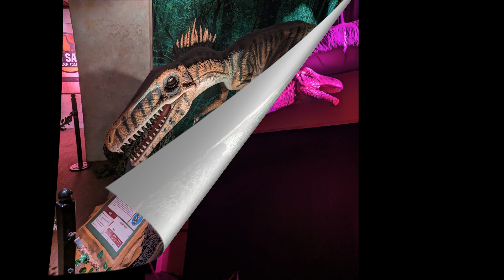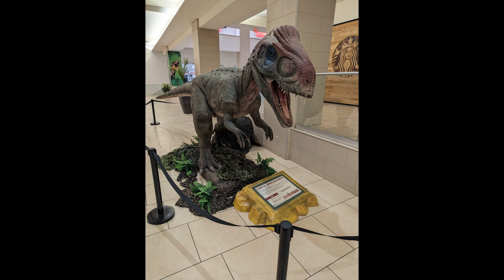Dino Safari (San Antonio)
In this episode, I show pictures and videos from the Dino Safari exhibit in the mall next to the River Walk in San Antonio, Tx. The animatronic dinosaurs give the guest a feeling of how it would have been to stand face-to-face with dinosaurs in the past. It is a great experience, especially for families with young dinosaur-loving children.